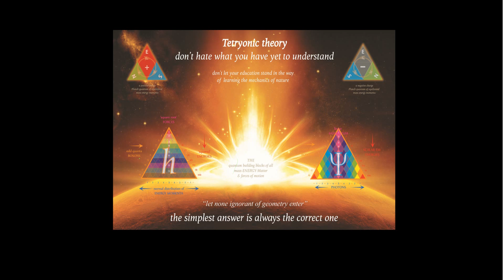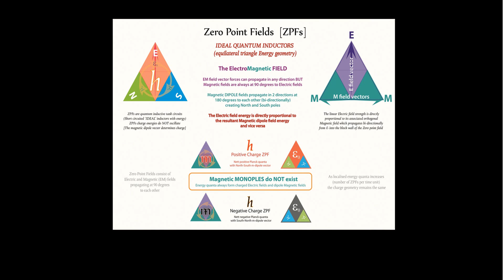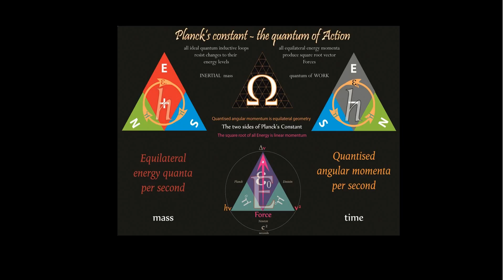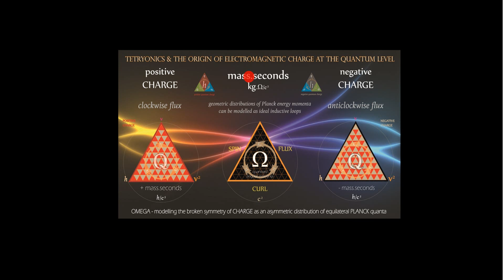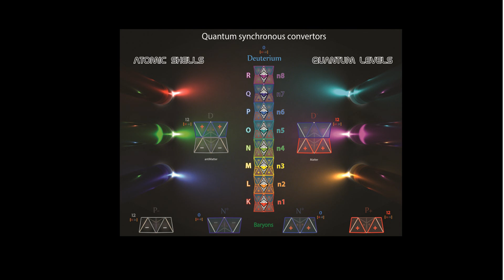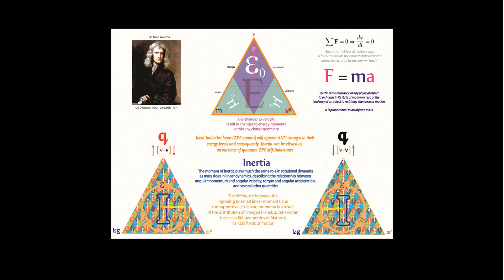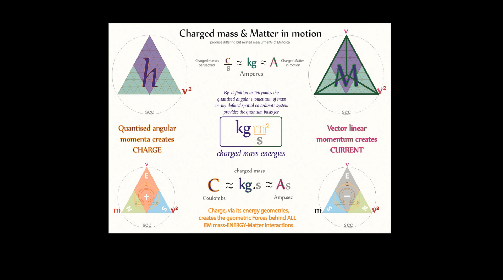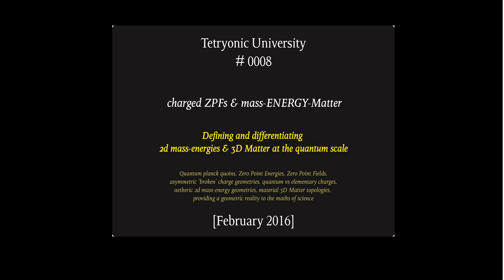Tetryonic Uni 0008 - charged ZPFs & mass-ENERGY-Matter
Defining and differentiating between 2d mass-energies & 3D Matter on the quantum scale using OMEGA

Explaining the physical geometrics of equilateral quantum quoins of Planck mass-energy momenta and how they form all the immaterial mass-energies and material Matter particles of our Universe...